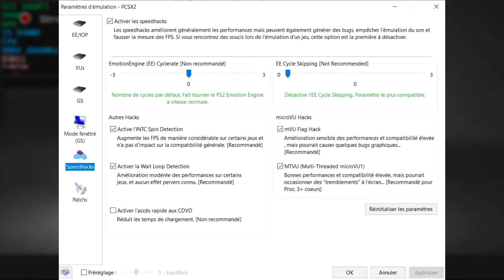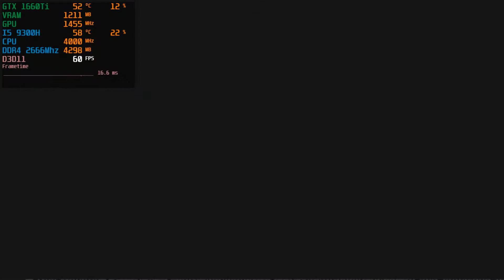Tourist Trophy: The Real Riding Simulator | PCSX2 60fps | GTX 1660 Ti & I5 9300h Lenovo Legion Y540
This is Tourist Trophy emulated on PCSX2 in 1080p.

Tourist Trophy: The Real Riding Simulator (ツーリスト・トロフィー, Tsūrisuto Torofī) is a 2006 motorcycle racing video game. It was designed by Polyphony Digital, the developers of the popular Gran Turismo auto racing series. Tourist Trophy is one of only four titles for the PlayStation 2 that is capable of 1080i output, another being Gran Turismo 4, the game engine of which is heavily used in Tourist Trophy.

Tourist Trophy was first released in China on January 26, 2006, then in Japan on February 2, 2006. The North American version was officially released on April 4, 2006 with seven extra motorcycles, new riding gear, seven bonus background music tracks, enhanced visual effects, an exclusive "Semi-Pro Mode" and bike profiles. The game was launched on June 1, 2006 in Australia, and in Europe the next day. The PAL version offers two additional motorcycles and five new BGM tracks from European artists Infadels, Vitalic and Hystereo.

00:00 Settings
00:23 Gameplay

PCSX2 version : 1.6.0

💻 My Legion Y540 specs :
🔹 Laptop Cooler : Topmate C5